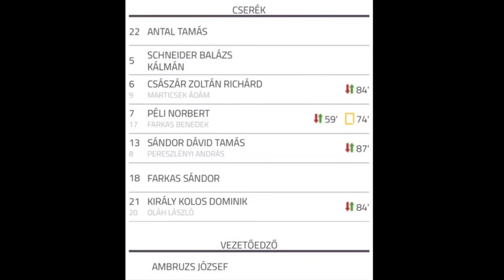Csep-Gól FC vs Hidegkúti SC BLSZ II. Oszt. 26. Forduló 2018.05.05.